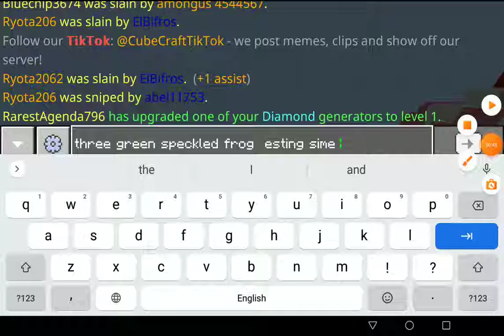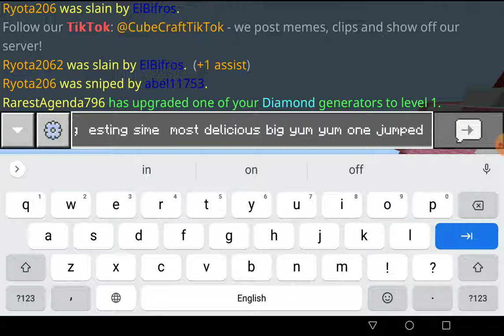five little speckled frogs Minecraft nursery rhymes (lyrics on community)